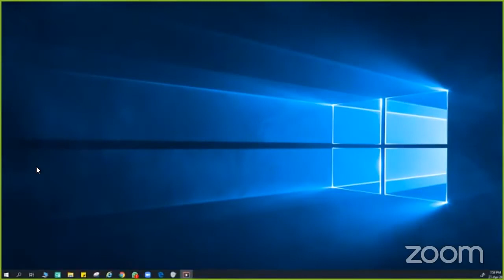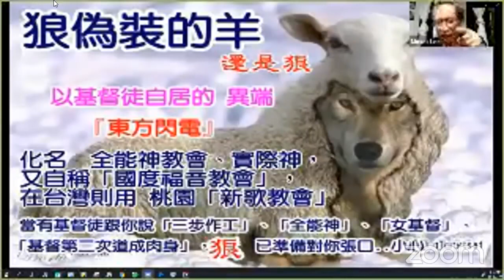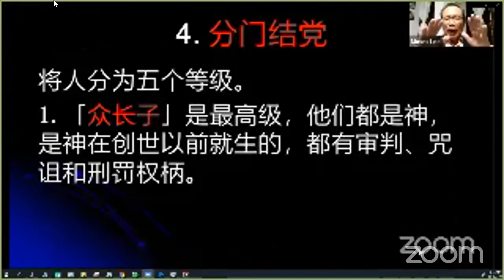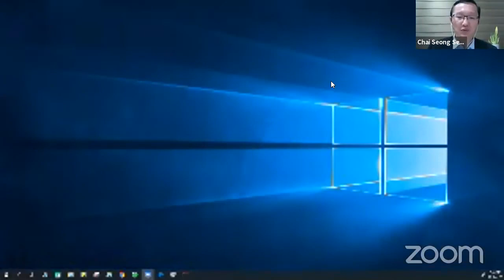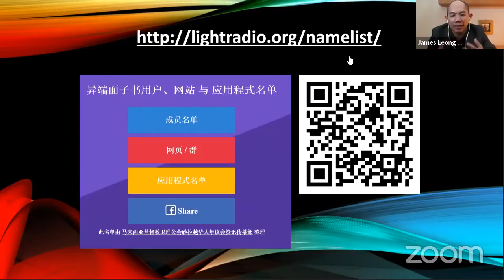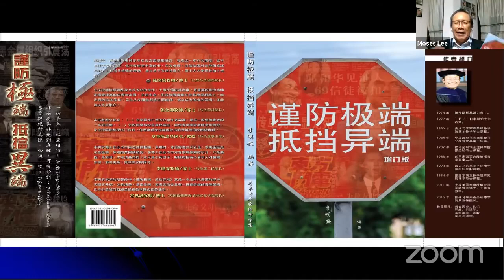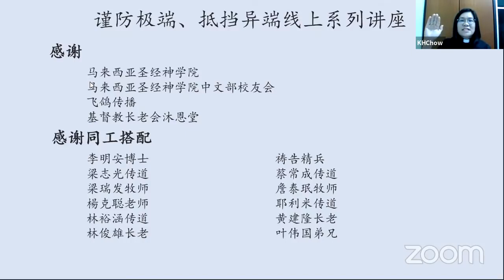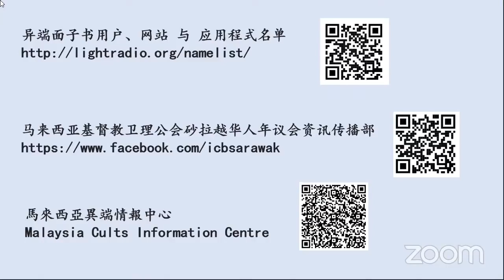《LIVE》谨防极端，抵挡异端 －第二场线上讲座会 27-04-2020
近来东方闪电或全能神教会异端频频地出现在社交媒体，他们也盗用各!个宗派的名称在面子书注册为他们的账号，如“马来西亚卫理公会”、“华人基督教浸信会”、“马来西亚巴色会“等来迷惑基督徒。他们也会在信徒的面子书中留言，出现在你身旁，让你防不胜防。

要怎样抵挡东方闪电@全能神教会呢？让现任马圣李明安院长和飞鸽传播创办人梁志光传道与大家在线上谈谈，同时还有机会聆听一个真实的个案。

主题：如何抵挡异端
东方闪电@全能神教会第二场线上讲座会
特别嘉宾 : 詹泰珉牧师, 耶利米传道

Dovecast Channel -飛鴿傳播頻道
揭穿全能神教会｜东方闪电的内幕-异端中的异端 Links building